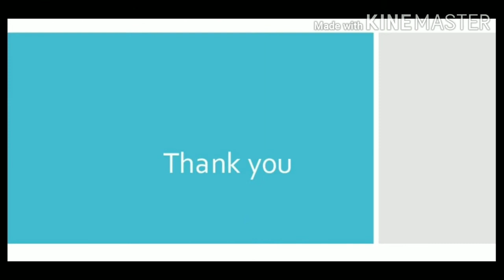Missi Roti Recipe/By Zayeka With Twist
Missi roti , this healthy and traditional Indian flat bread combines the goodness of gram flour and corn meal. You can also add onion, green chiilies and  spices as per your taste and make your missi roti tastier...

Give this recipe a try and tell ur experience and suggestion in comment section...

Follow me on istagram- I'm on Instagram as @zayeka_with_twist. Install the app to follow my photos and videos.